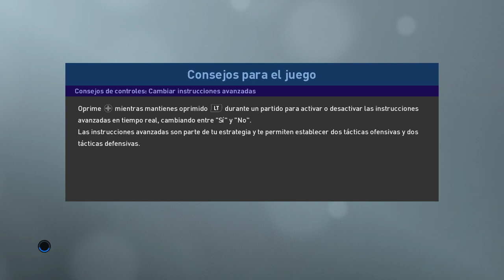World Cup 1974 Cuartos de Finales - Holanda vs Suecia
eFootball PES 2021 World Cup West Germany 1974